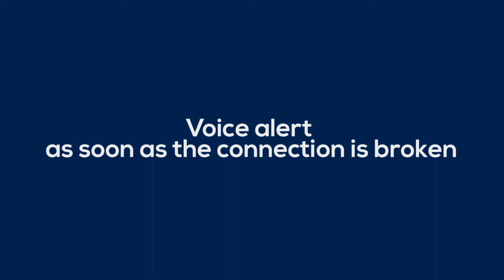B ON BOARD - anti-abandonment system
B ON BOARD from Safety baby is a brand new anti-abandonment system with a cushion connected by bluetooth to a downloadable application on Android or iOS. The application connects automatically when it detects the presence of the child and if the phone moves away, you receive a voice alert indicating the presence of the child in the car seat.